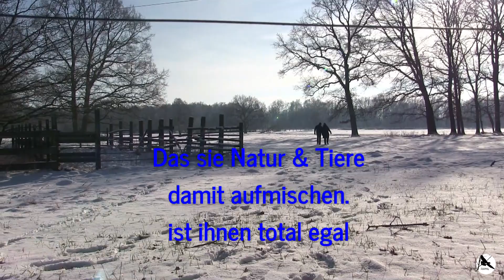Egoisten verderben allen den sonnigen Schneesonntag - Rabenkrähen & Füttertour #13 am 31 Januar 2021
An diesem Sonntag im Januar "durfte" ich Bekanntschaft mit rücksichtslosen und auch wirklich aggressiven "Spaziergängern" machen. Für diese sind die öffentlich zugänglichen Wege einfach nicht gut genug, Zäune kein Hindernis, eine Vogelfutterstelle kein Anlass für Rücksichtnahme und eine ältere Frau mit Kamera ein Grund für Drohungen.

Während meiner Vogelfütterungstouren habe ich im Laufe der Jahre inzwischen auch eine große Schar Rabenkrähen und manchmal auch Dohlen zu Gast. Die Rabenkrähen sind sehr intelligent. Längst haben sie meine Gewohnheiten genau heraus gefunden, und es hat sich so langsam eine Beziehung zu mir entwickelt. Meinerseits versuche ich noch immer, die einzelnen Krähen voneinander unterscheiden zu können... Ab und zu gelingt es.
Auf meinem Kanal "Vossmoor Natur- Vlog" findest Du Videobeiträge über meine Naturbeobachtungen in der Moorlandschaft der Elbgeest südöstlich von Hamburg. Ich fasse meine Beobachtungen der Tierwelt, der Umwelt, der klimatischen Auswirkungen hier in Monatsabschnitten zusammen.
Klimawandel und Umweltverschmutzung sind derzeit das prägende Thema unserer Gesellschaft. Wie verändert z.B. unsere Landwirtschaft und überhaupt unsere Lebensweise direkt das Leben in unserer näheren Umgebung? Seit Januar 2018 habe ich mich täglich auf Erkundung begeben und durch das Einrichten einer Vogelfutterstelle unzählige kleine gefiederte Freunde gewonnen. Mit meiner Kamera habe ich versucht, das Leben in diesem kleinen, speziellen Gebiet zu dokumentieren.